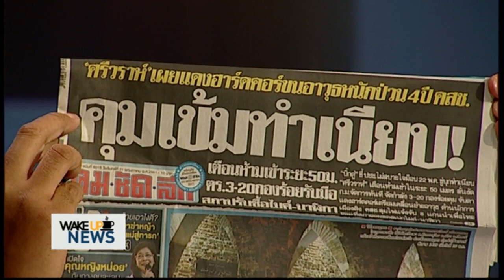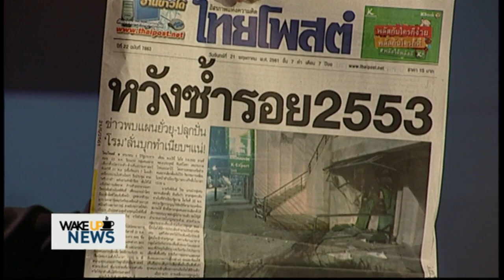Wake Up News ว่าแล้ว! 'ศรีวราห์' ปูด แดงฮาร์ดคอร์เคลื่อนอาวุธหนัก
แกนนำกลุ่มคนอยากเลือกตั้ง ไม่สนคำเตือนรัฐบาล ยืนยัน ชุมนุมหน้าทำเนียบ 22 พฤษภาคมนี้ ด้าน รองผู้บัญชาการตำรวจแห่งชาติ ปูดข่าว มีแดงฮาร์ดคอร์เตรียมขนอาวุธป่วนชุมนุม